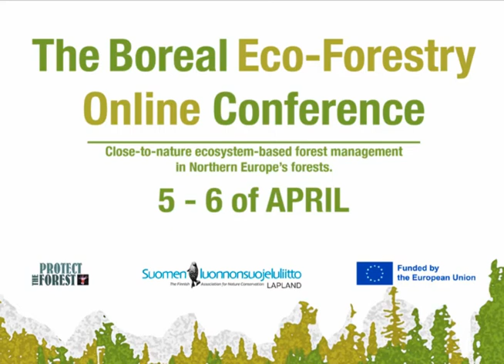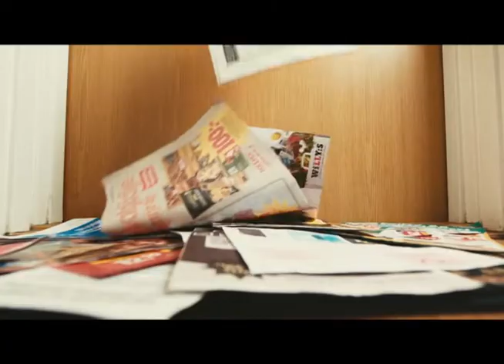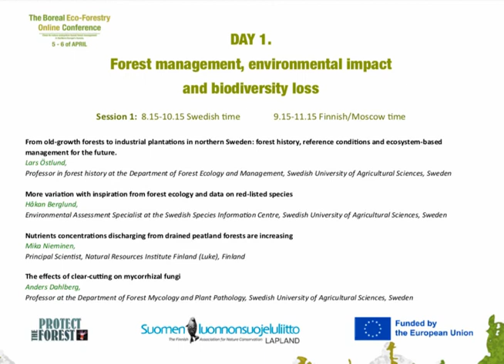Viktor Säfve: The intro speech of the Boreal Eco-Forestry Online Conference 2022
From the speech: "Eco-forestry should not become a Trojan horse to access timber and biomass in our remaining more natural forests in the EU."

"Protection and restoration is needed, as well as new eco-forestry models. A full scale transition today to eco-forestry, will not, in the short or medium term, mean a reduced need for protected forests. "

"A eco-forestry model must also included retention, green infrastructure and nature consideration in the managed parts of the forest landscape. "

This intro speech was given at The Boreal Eco-Forestry Online Conference 2022. The speech was held on day 1, before session 1: Forest management, environmental impact and biodiversity loss.

About the speaker: Viktor Säfve, Co-organizer of the Boreal Eco-forestry Online conference 2022, one of the founding members of the association Protect the Forest, Sweden. Works with ecosystem management, nature conservation and small-scale agroforestry.

The conference was organized by the Lapland district of the Finnish Association for Nature Conservation, in cooperation with Protect the Forest, Sweden. The conference is a part of the Kolarctic CBC project "Adapting management of Barents forests to future climate and economy conditions", funded by the EU.